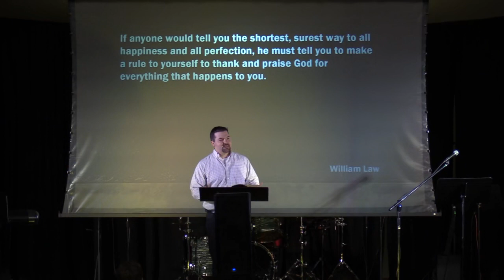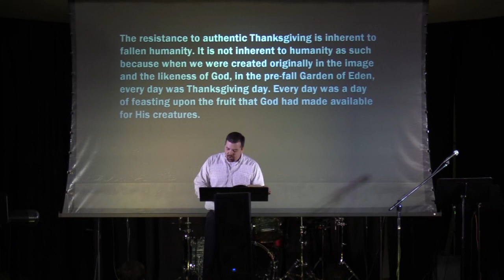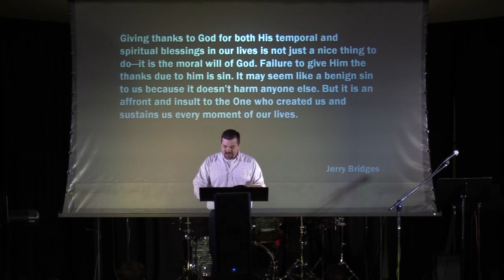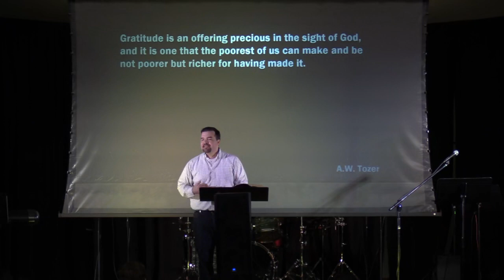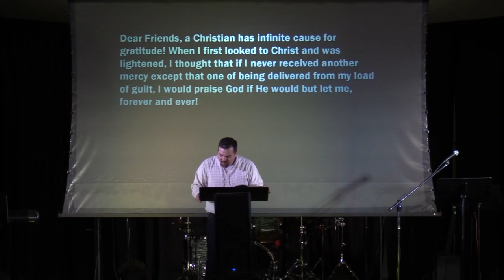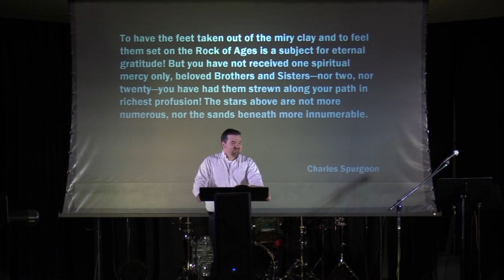Called to Thankfulness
As Christians, rescued and redeemed by the grace of God, we are called to abound in thankfulness for all of God's goodness toward us.